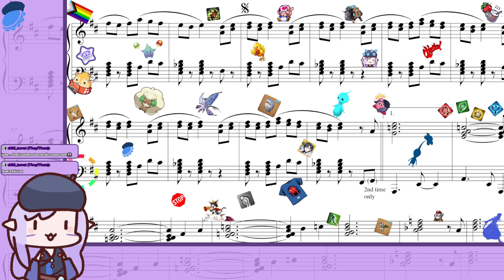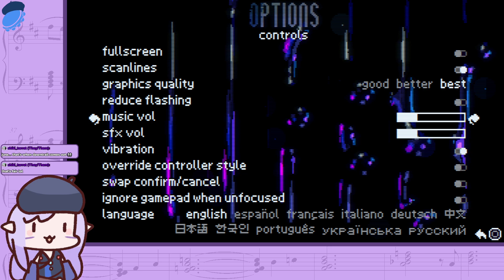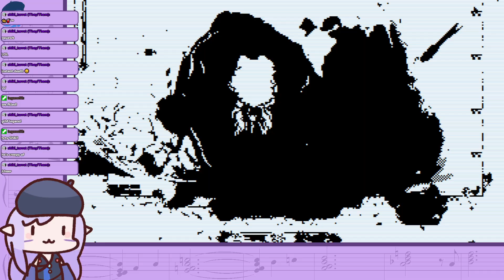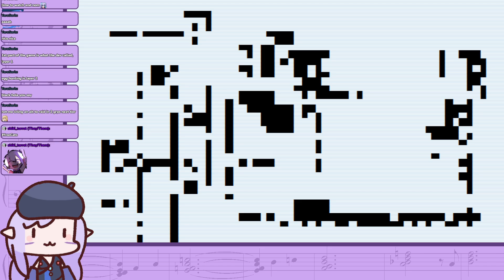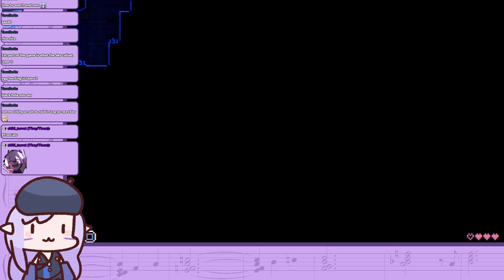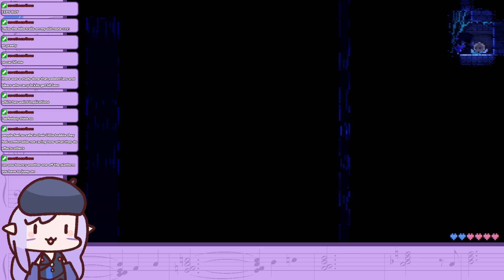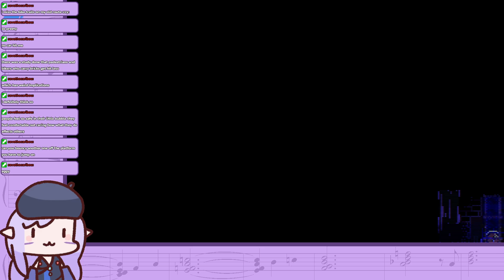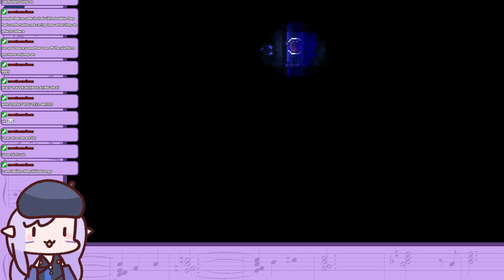Timpani Streams - Animal Well (Part 2) [2024-05-21]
This game is basically a metaphor for Kingdom Hearts

Chapters:
0:00 Stream Start
8:10 Intro
11:50 Game Start
1:33:15 BRB1 Ends
2:58:05 BRB2 Ends
4:05:39 Outro